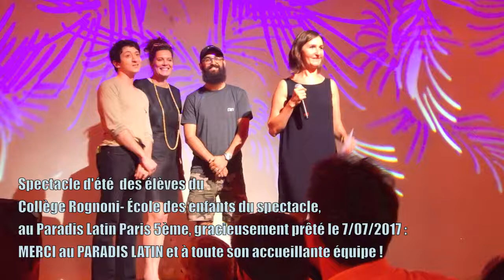Horace Silver, Song for my father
Extrait du spectacle d'été 2017 du collège Rognoni - École des Enfants du Spectacle, au cabaret Le Paradis Latin Paris Rive Gauche, le 7 juillet 2017.